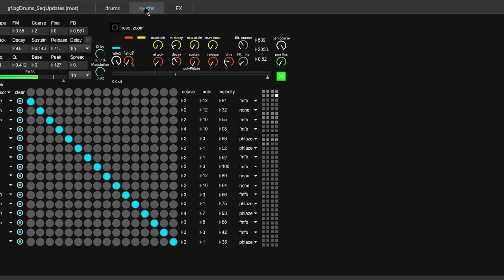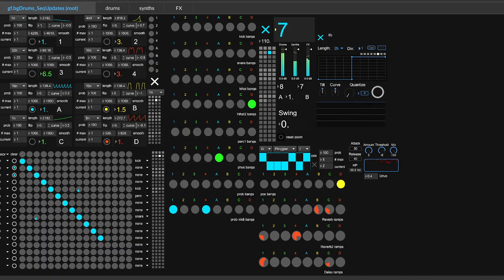never stop patching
patching is good for you